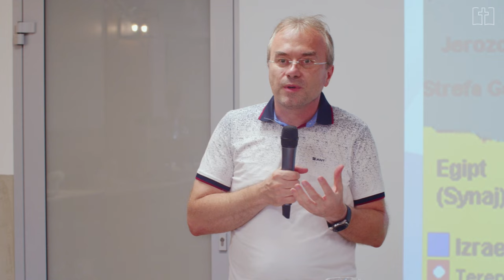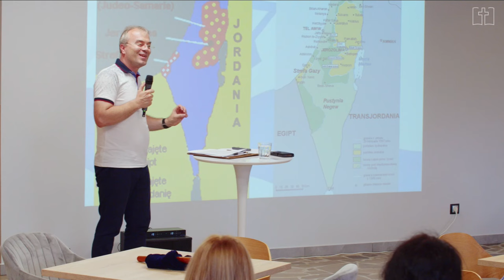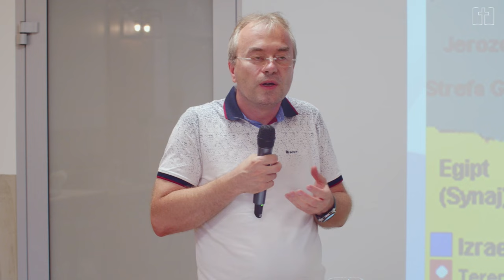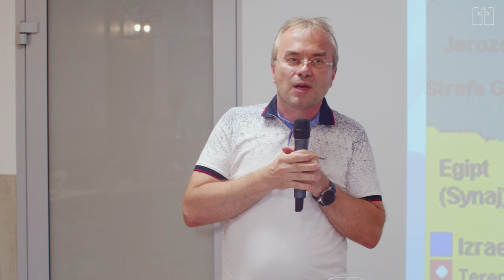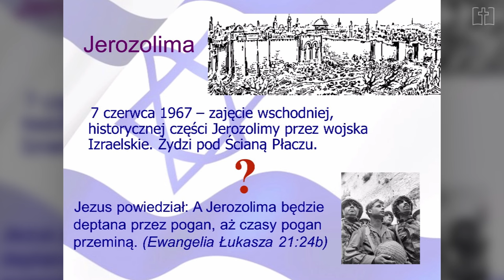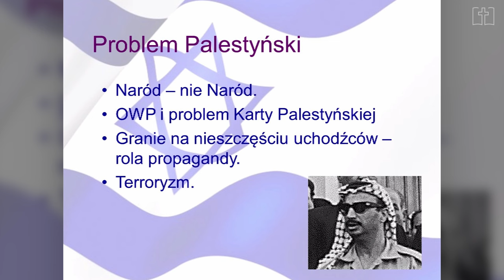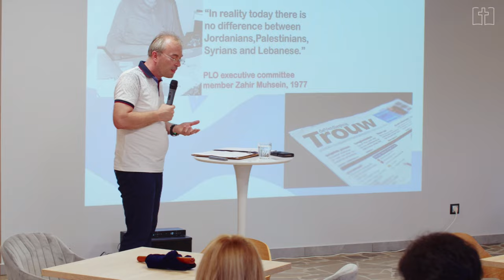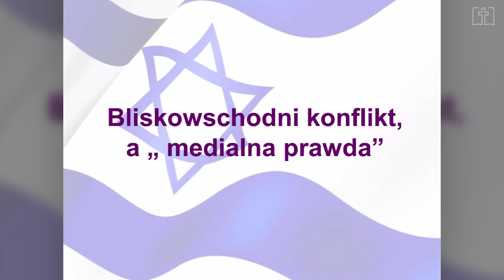Izrael dawniej i dziś cz.3 | Jak przetrwało państwo Izrael? | Piotr Borek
Nauczanie na temat historii powstania państwa Izrael. Cykl prowadzi Piotr Borek.